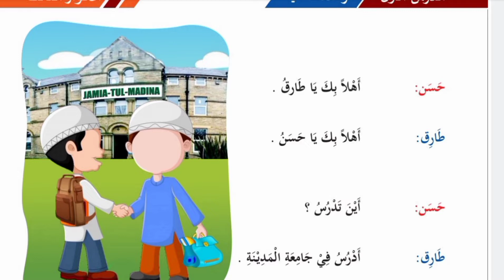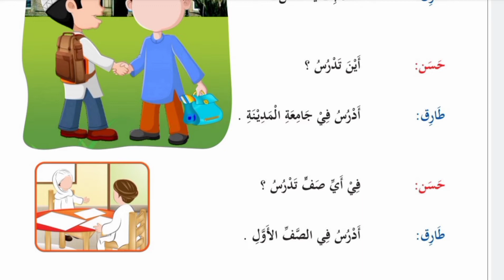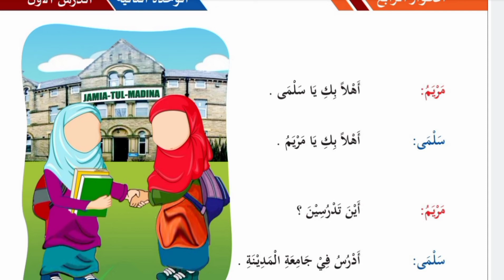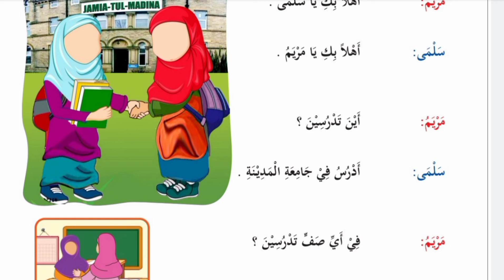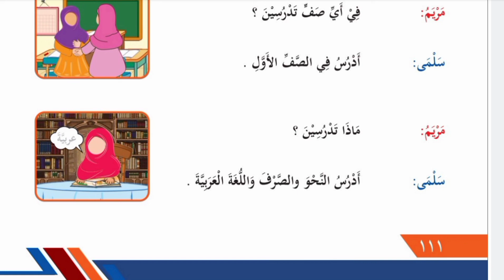العربیہ للطالبین المستوی الاول-Pg No 110-111 Alarabiytu-Lit-Talibina Kanzul Madaris Board